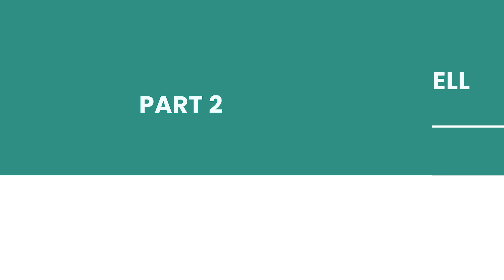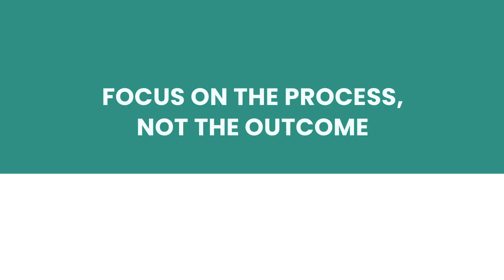Fast & Furious: An Interview with an Olympic Skeleton Athlete - Jane Channell (Part 2)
Jane Channell lives in Calgary, Canada.  She is a Canadian Skeleton racer, world cup medalist, and Olympian for Team Canada. She competed in both the Vancouver Winter Olympic Games in 2010 in Whistler and the 2018 Olympic Games in PyeongChang.  In this interview, Jane discussed how she became a Skeleton athlete and how she included creativity in this sport, including the process of working with her helmet designer (Ian Jonson) and integrating a rhythm of racing 88 m.p.h. downhill on what looks like a giant cookie sheet with grace and natural flow.  In her spare time, and for nearly six years, Jane has also volunteered to mentor the next generation with other Olympians and Paralympic athletes through Classroom Champions, a non-profit for school-aged children in North America and Canada.